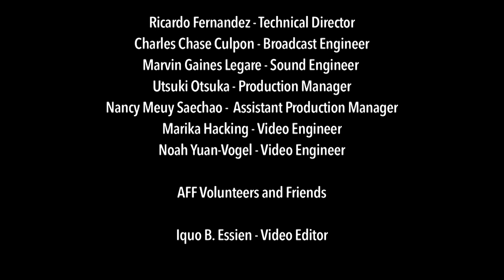Blitz the Ambassador - Activism and Art: Personal Journeys in the Diaspora - Full Interview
Artist Blitz the Ambassador talks hip-hop, film and art and how he uses these mediums as a means for change.